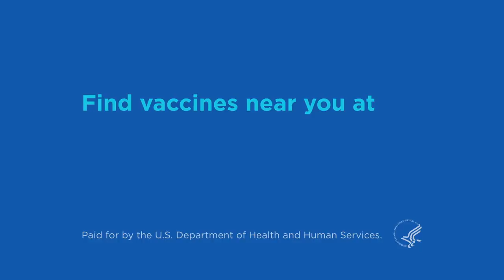Leave those kids alone 🤬